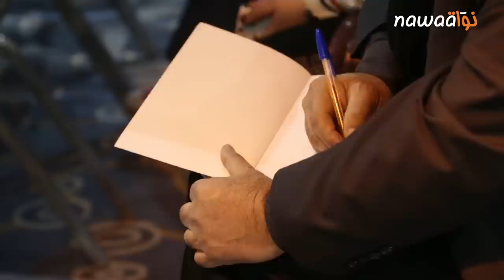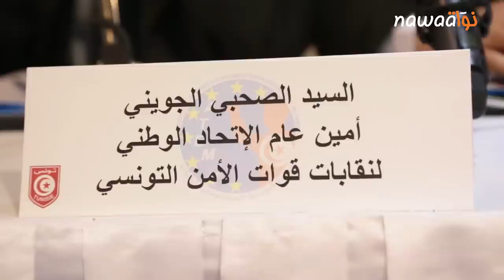ندوة حول الإستراتيجية الوطنية لمكافحة الإرهاب